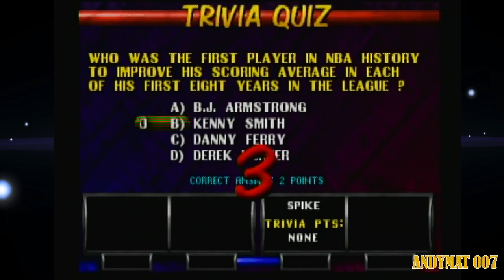NBA Hang Time - Game 1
This is my gameplay, playing as my character, Spike. As my Vancouver Grizzlies will take on in a mirror match.